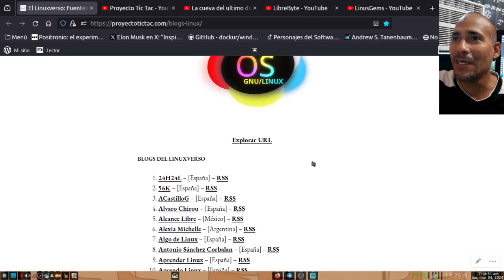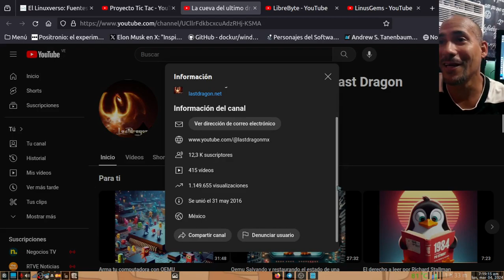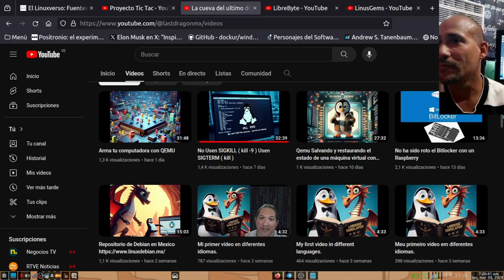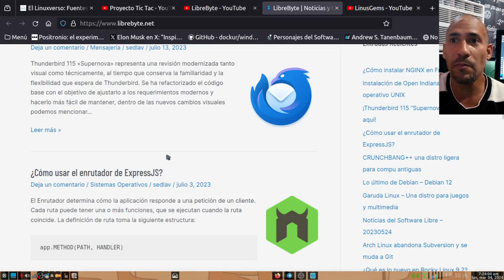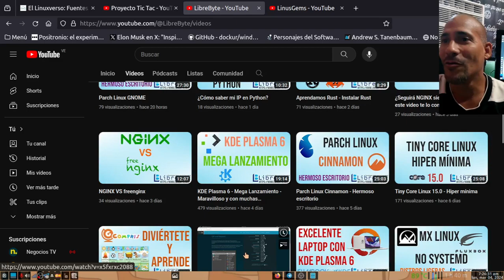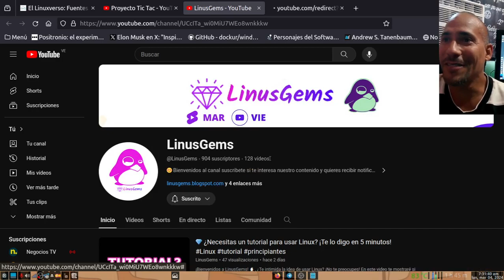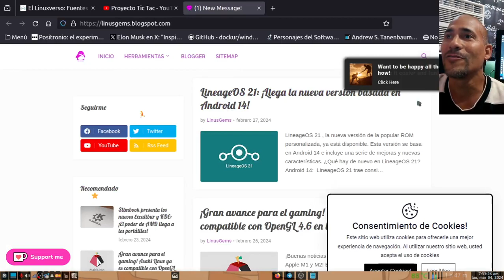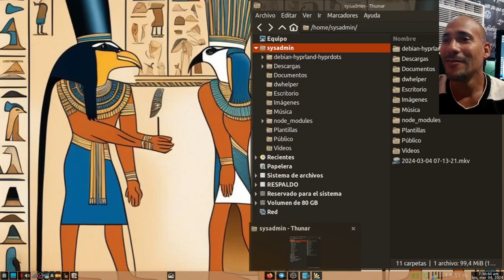16. Canales del Linuxverso: @lastdragonmx, @LibreByte y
ProyectoTicTac Videos Canales YouTube Linuxverso GNU Linux SoftwareLibre CódigoAbierto - Bienvenidos una vez más a un nuevo vídeo del Proyecto Tic Tac, y al video decimosexto (Capítulo XVI) de nuestra serie llamada Canales de YouTube del Linuxverso.

Y en este nuevo video, daremos a conocer a los siguientes «Canales de YouTube» sobre el Linuxverso, que son propiedad de tres grandiosos compañeros apasionados por el Software Libre, Código Abierto y GNU/Linux:

Mientras que, para conocer y explorar los restantes más de 200 Canales de YouTube sobre el Linuxverso que llevamos registrados, te invitamos a explorar nuestra sección web llamada «Listado de excelentes Fuentes Webs Tecnológicas Linuxeras en español e inglés del Linuxverso», mediante el siguiente enlace

Sin más que agregar, espero les guste y sea útil el contenido y lo compartan en sus Grupos/Comunidades. Y recuerden unirse a nuestro Canal de Telegram para estar informados minuto a minuto de todas las noticias del Linuxverso proveniente de casi 400 Fuentes webs TI del Linuxverso, en español e inglés.